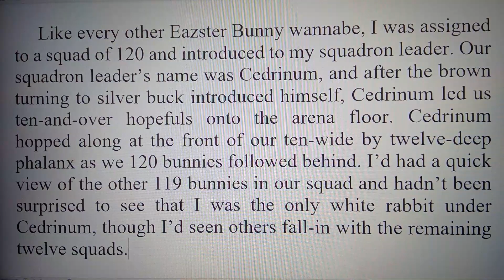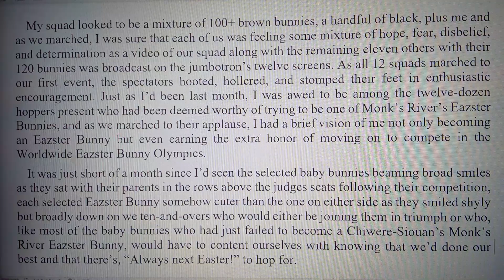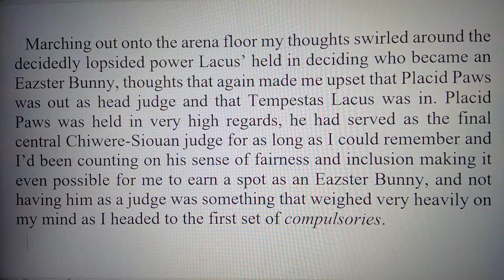Flopsy and the Eazster Bunny Olympics- part 5 of 40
Flopsy, like every bunny on Earth, dreams of becoming an Eazster Bunny. Flopsy's dreamed of being an Eazster bunny for as long as he can remember but today he'll have to prove he's one of Chiwere-Siouan's best if he wants to turn his dream into reality.